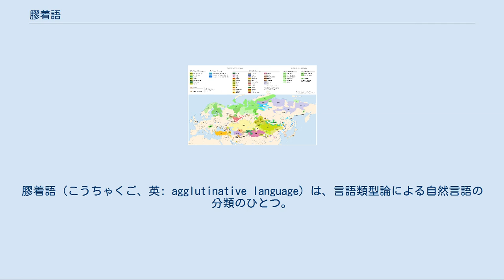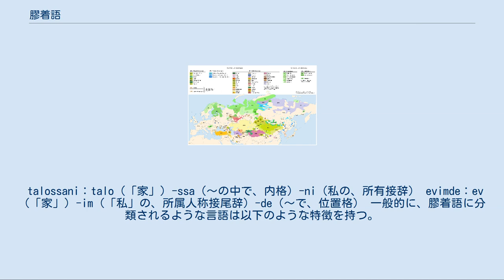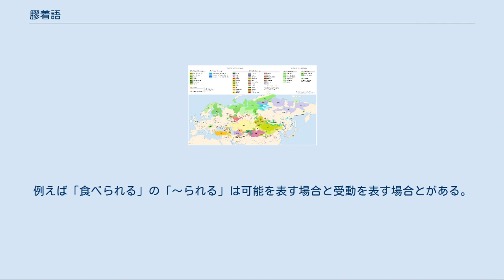膠着語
膠着語（こうちゃくご、英: agglutinative language）は、言語類型論による自然言語の分類のひとつ。
膠着語に分類される言語は、ある単語に接頭辞や接尾辞のような形態素を付着させることで、その単語の文の中での文法関係を示す特徴を持つ。
ドイツの言語学者であるヴィルヘルム・フォン・フンボルトによって1836年に提唱された。
 ウラル語族、アルタイ諸語の分布 膠着語に分類される言語は、トルコ語、ウイグル語、ウズベク語、カザフ語等のテュルク諸語、モンゴル諸語、満州語等のツングース諸語、日本語、朝鮮語や、フィンランド語、ハンガリー語等のウラル語族、タミル語等のドラヴィダ語族、チベット・ビルマ語派、エラム語、シュメール語、ハッティ語、フルリ語、ウラルトゥ語等の古代語、人工言語のエスペラントなどである。
 エスキモー・アリュート語族、マヤ語族なども膠着語的だが、膠着の長さが極端（文全体が膠着する）なので、抱合語（正確には複統合的言語）とすることが多い。
 例えば、「飛ぶ」という動詞だと tob という語幹に、 tob anai：「飛ばない」 tob imasu：「飛びます」 tob eba：「飛べば」 tob ô：「飛ぼう」（発音はトボー） のように語尾を付着させて変化させる。
このように日本語における膠着語とは、語幹に語尾をいろいろ変化させて付着させていく言葉をいう。
 talossani：talo（「家」）-ssa（～の中で、内格）-ni（私の、所有接辞） evimde：ev（「家」）-im（「私」の、所属人称接尾辞）-de（～で、位置格） 一般的に、膠着語に分類されるような言語は以下のような特徴を持つ。
膠着語と屈折語は言語学の初心者にとっては区別が分かりにくい場合が多いので、ここでは屈折語との対比に重点を置いて述べる。
 動詞の活用に関して、規則性が高い 不規則動詞は非常に少なく、大抵は指で数えられる程度の数しかない。
また、不規則変化するにしても、完全に無関係な語形に変化する（補充形）ことはほとんどない。
日本語では「する」「来る」などが不規則動詞である。
 これに対して、屈折語に分類される言語は不規則動詞が多く、しかも使用頻度の高い一部の動詞は完全に無関係な語形（補充形）に変化する（例えば、英語のgoの過去形wentなど）。
特に印欧語のほとんどの言語においてコピュラ動詞は補充形を持つ。
 名詞の格の表示パターンは1種類か、もしくは非常に限られている 例えば日本語では目的格は「名詞の直後に助詞『を』を付ける」という一貫的なルールにより表され、代名詞を含め、どの名詞にも単一の規則が適用される。
言語によっては、母音調和や音便などによる細則がある場合があるが、それでも一度ルールを覚えてしまえば、原則としてどの名詞にも適用できる。
 対照的に、屈折語は名詞の曲用パターンが名詞の語形や性別などに応じて複数種類あり、しかも代名詞を中心に不規則変化や補充形が多い。
場合によっては名詞ごとに覚える必要がある（語形から活用パターンを判別できない場合）。
規則変化であっても、変化が語尾だけでなく語幹部分にまで及ぶことがある（語幹母音のウムラウト化、脱落、出没母音など）。
 意味と形態素は1対1で対応していることが多い 膠着語では一つの形態素が一つの意味や文法範疇に対応しており、それを順番に並べて用いる。
しばしば複数の文法範疇が融合して一つの形態素で表される屈折語とは対照的である。
 また、膠着語では、異なる文法範疇を持つ語は必ず異なる語形で表されるという言語が多い。
例えば、典型的な屈折語の一つであるロシア語では、男性名詞不活動体や中性名詞においては主格と対格が同形になるが、日本語ではどのような名詞も主格は「～が」、対格は「～を」という助詞を伴っており、助詞が省略された場合を除き、異なる格が同じ語形で表されることはほぼあり得ない。
また、屈折語では「無語尾であるということ」自体が意味を持つことがある。
例えばロシア語の女性名詞複数生格は、主格語尾の -а を取り除いてゼロ語尾にすることによって表される。
これは、女性名詞複数生格が無標なわけではなく、「ゼロ」が標識としての役割を果たしていると考えられる。
 基本語順がSOV型であることが多い 接置詞としては前置詞ではなく後置詞を用いることが多い。
 普通の日本語では「膠着」という言葉は（「膠着状態」で示されるように）付着して容易に離れないことを意味することが多い。
しかし、膠着語の「膠着」は単語に接頭辞や...